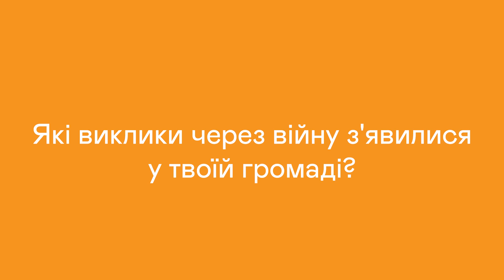Банк ідей 2.0: MOLO, дій - Територія дружня до молоді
16 творчих майстер-класів для розвитку креативних скілів молоді у Кременчуцькій громаді, у тому числі ВПО, провела команда “Територія дружня до молоді”.
Реагуючи на актуальні гуманітарні виклики, ця команда створила проєкт для соціальної інтеграції молоді у Кременчуці, щоб вона віднайшла для себе безпечний осередок для творчості та комунікації 💬
*Проєкт “Банк ідей 2.0: MOLO, дій!“ реалізується МолоДвіж Центр. Львів / MoloDvizh Center. Lviv в межах ініціативи з визначення Індексу Благополуччя Молоді у містах України, яку впроваджує UNFPA, Фонд ООН у галузі народонаселення.